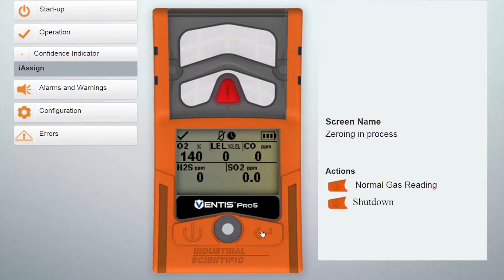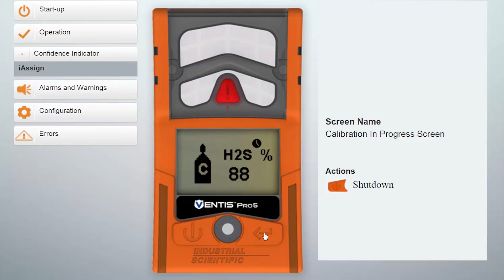Ventis Pro Calibration - Manual